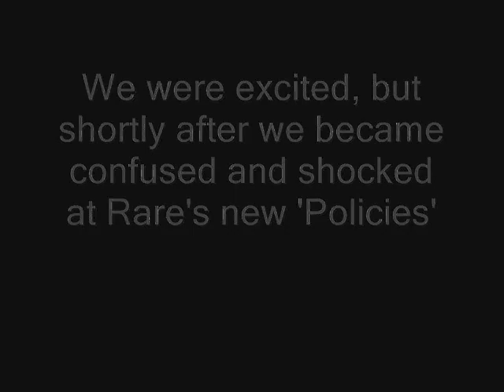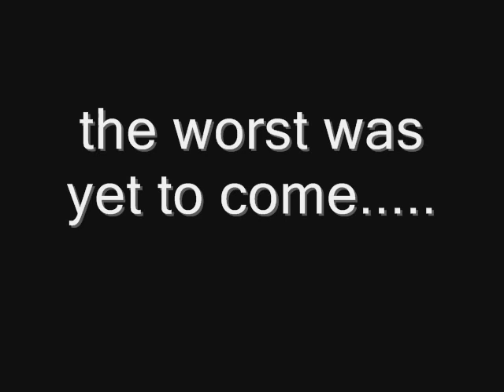Rareware: The Banned Advertisements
ok guys, we received a disc full of unseen Rareware games, and well, we were shocked by the contents, just watch